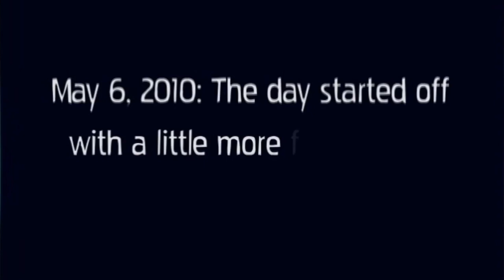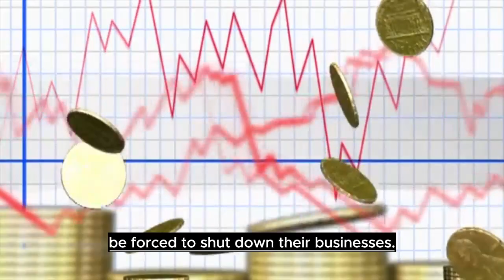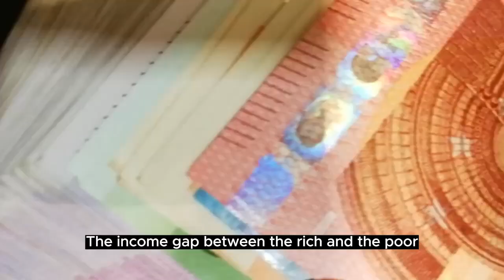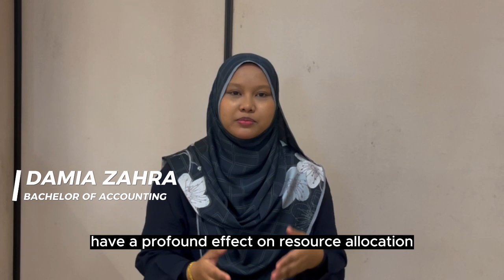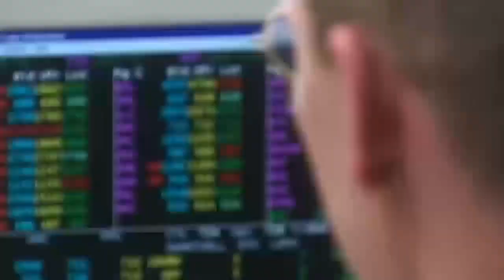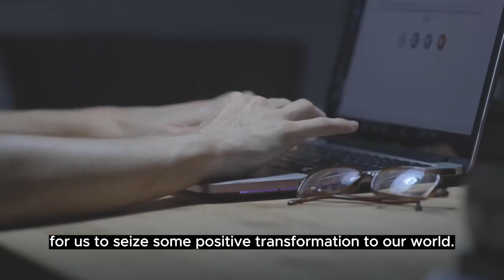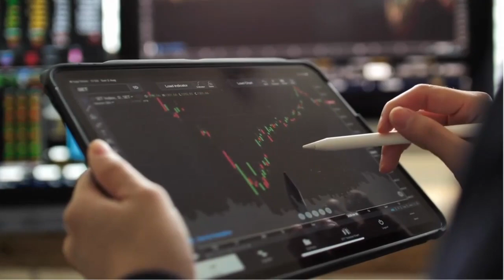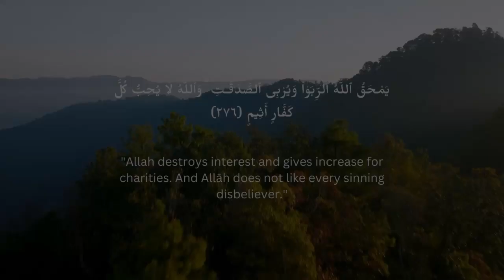Unemployment again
Student's Project Documentary Video, ECON 3510 Fiqh for Economists I, instructed by Dr. Mohamed Aslam Akbar